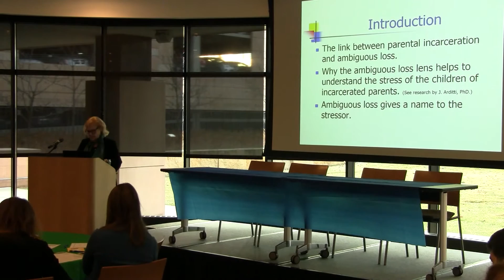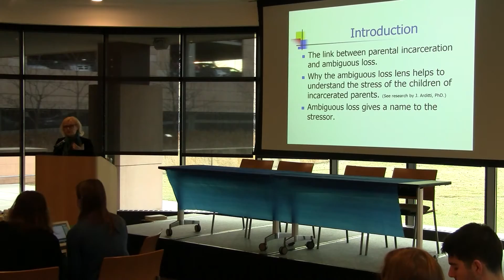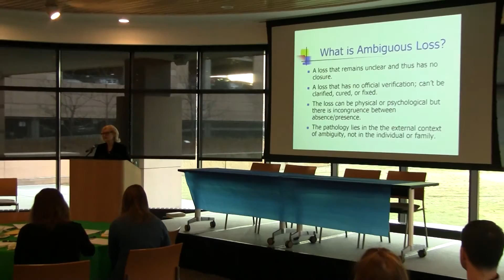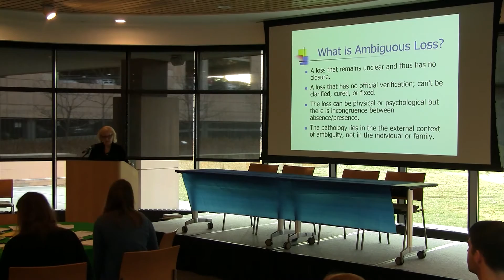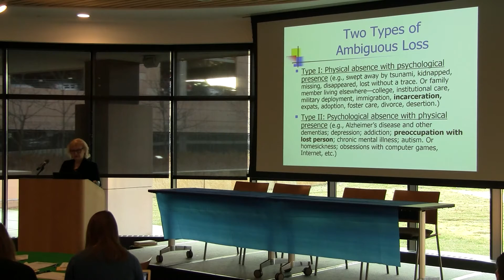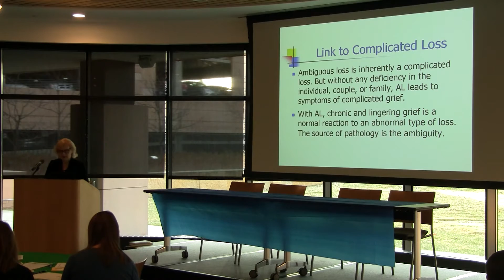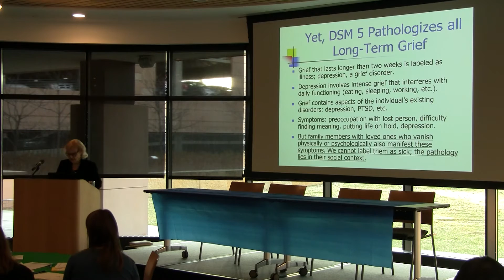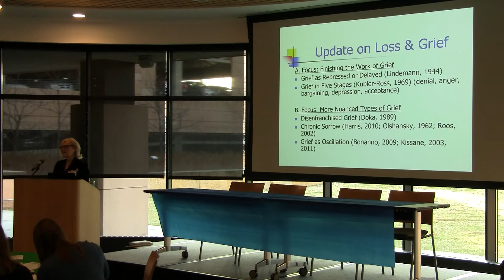Parental Incarceration and the Stress of Ambiguous Loss for Youth - Dr. Pauline Boss, Part 1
Mental Health Outcomes of Youth with an Incarcerated Parent forum held on December 10, 2015 at Wilder Center in Saint Paul, Minnesota.